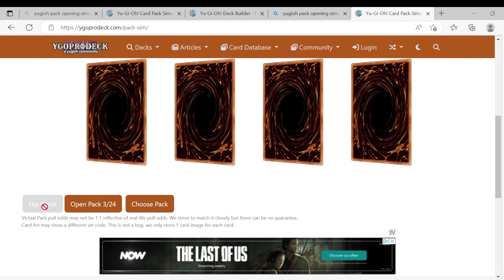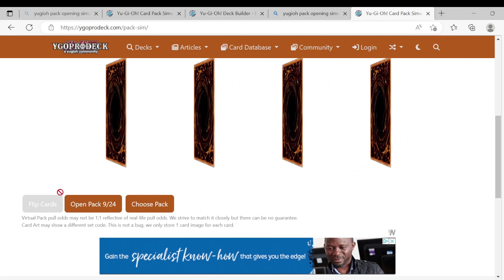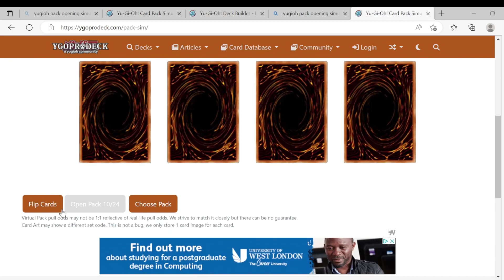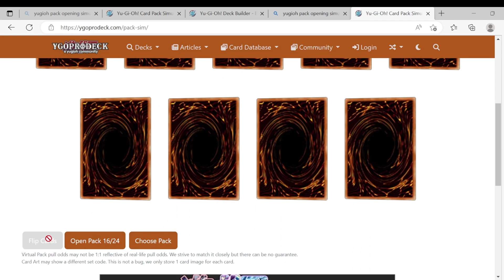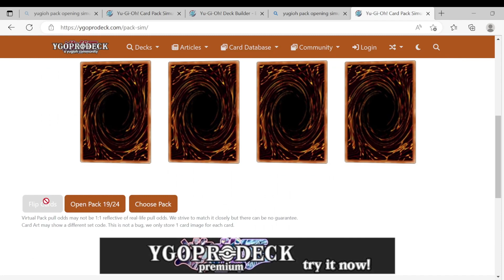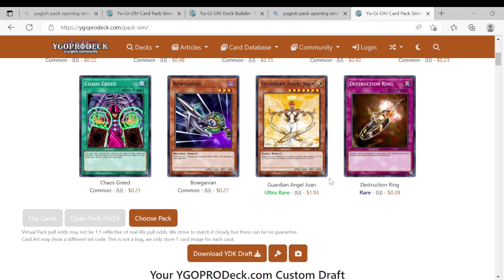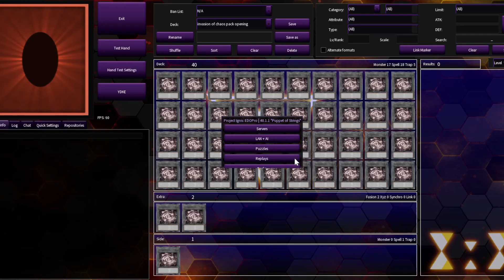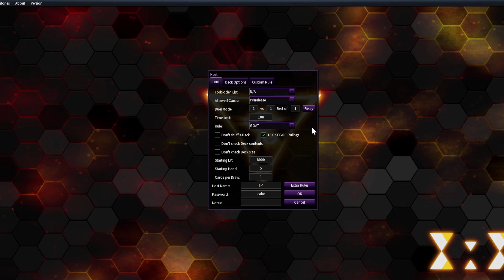Scuffed Progression Series Episode 10 Invasion Of Chaos